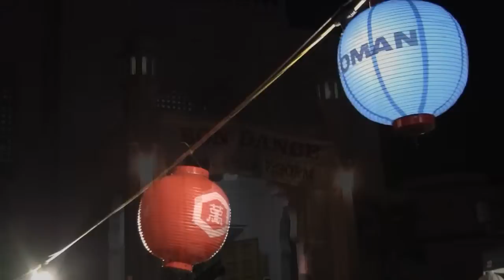Bon Dance in Honolulu, HI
Hawaii's culture is a mixture of cultures from all over the world, particularly from Asia. In the late 1800s and early 1900s when Japanese immigrant workers came to Hawaii to work in the sugar plantations, they brought with them their culture and traditions. One such tradition that is still practiced today is the Bon Dance to honor and celebrate one's ancestors. Buddhists and non-Buddhists alike of all ages participate in annual Bon Dances around Hawaii for religious and/or social purposes.